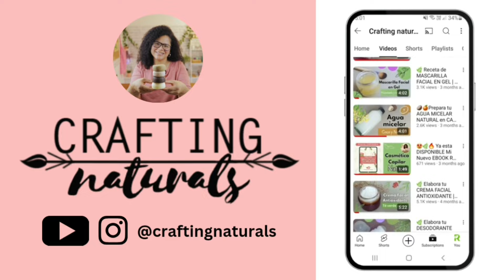🌿🌸 Prepara tu ESPUMA FACIAL LIMPIADORA NATURAL | Piel de normal a seca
🌿🌸 Prepara esta ESPUMA FACIAL LIMPIADORA NATURAL | Piel de normal a seca

Receta para 100gr. de producto final

🌿🔥 ACCEDE A MI CONTENIDO EXCLUSIVO
● Disponible mi Ebook Video-Recetario de Cosmética natural (Incluye 30 recetas maravillosas + Una guía práctica para formular y elaborar tus propios extractos vegetales en casa) ⤵️